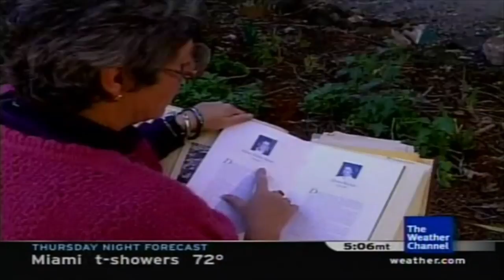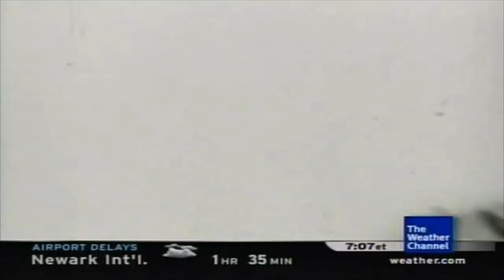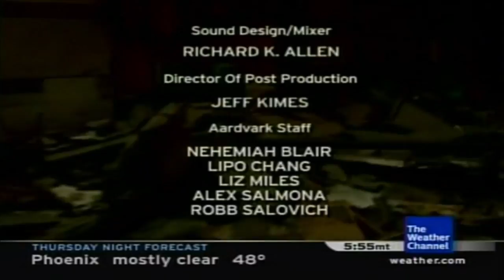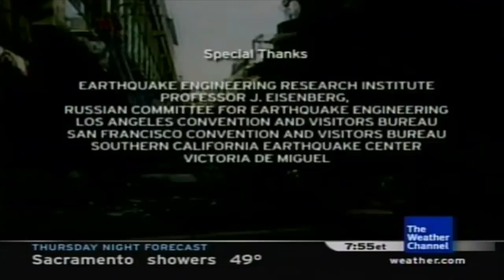Storm Stories - Earthquake Special (The Weather Channel)